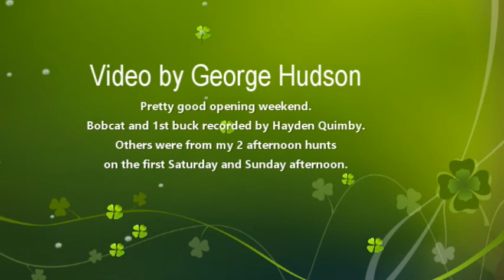opening weekend 11 22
Just some clips from opening weekend of gun season in Mississippi.